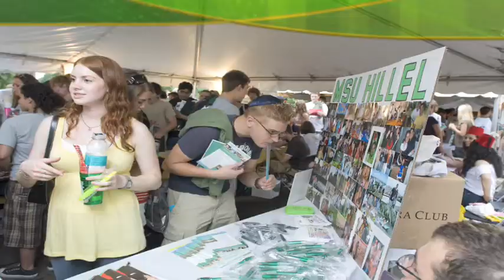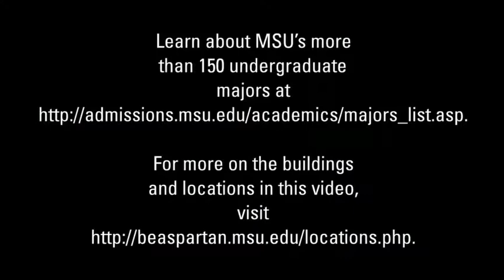MSU Spartan Spirit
Experience the Spartan spirit and long-standing traditions of  Michigan State University.